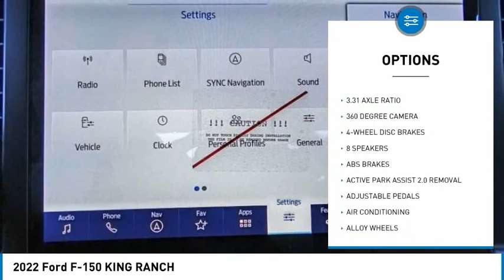2022 Ford F-150 TEMECULA BEAUMONT MENIFEE PERRIS LAKE ELSINORE MURRIETA R222260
2022 Ford F-150 KING RANCH

26895 Ynez Rd.

GOSCH FORD TEMECULA PROUDLY SERVING TEMECULA, BEAUMONT, MENIFEE, PERRIS, LAKE ELSINORE, MURRIETA, AND SURROUNDING SOUTHERN CALIFORNIA LOCATIONS. THIS BLUE 2022 Ford F-150 IS EQUIPPED WITH A 5.0L V8, AUTOMATIC TRANSMISSION, AND RECEIVES AN ESTIMATED . GOSCH FORD TEMECULA 26895 YNEZ RD. TEMECULA CA 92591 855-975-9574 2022 Ford F-150 KING RANCH Stock #: R222260 | VIN: 1FTFW1E59NFC29185 | 2022 Ford F-150 KING RANCH HEATED STEERING WHEEL SECURITY SYSTEM Gosch Ford Temecula